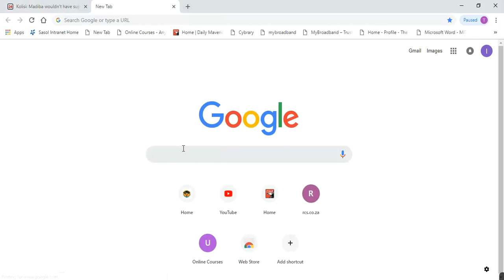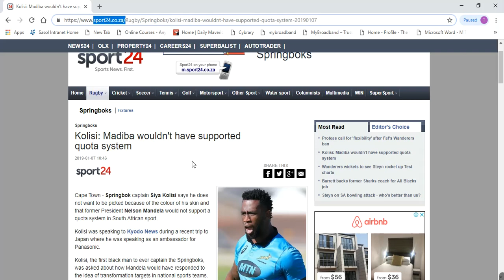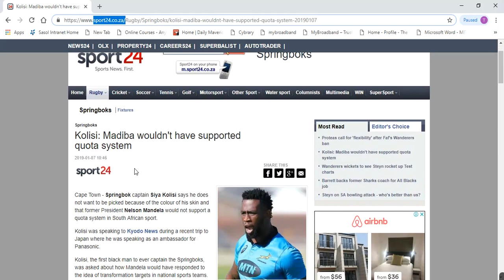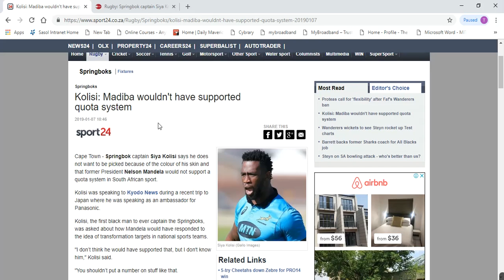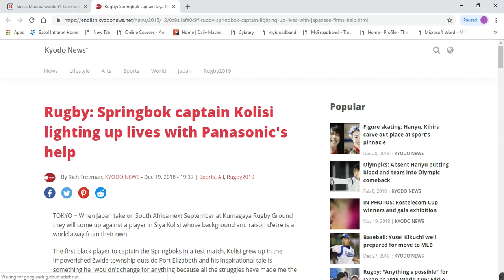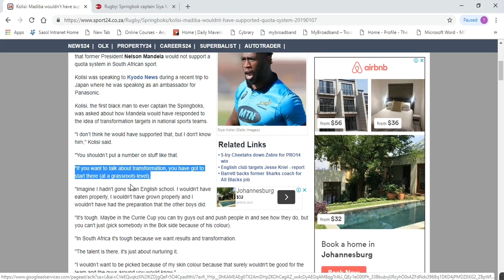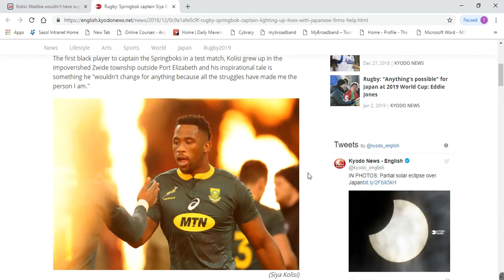Siya Kolisi against Transformation and Quotas!!!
Springbok captain Siya Kolisi recently said that he does not agree with the Quota system and neither does he think that Neldon 'Madiba' Mandela did.

Let's get some perspective.